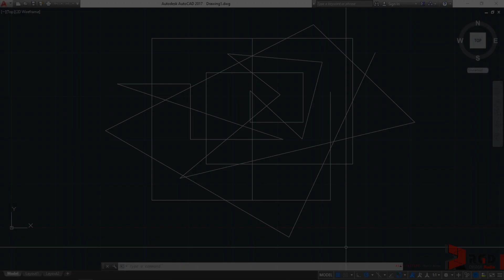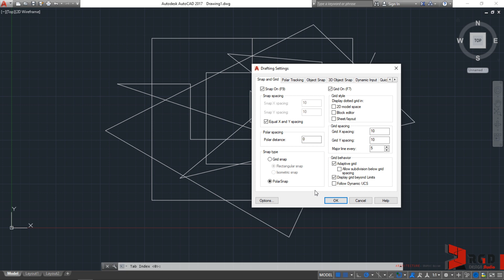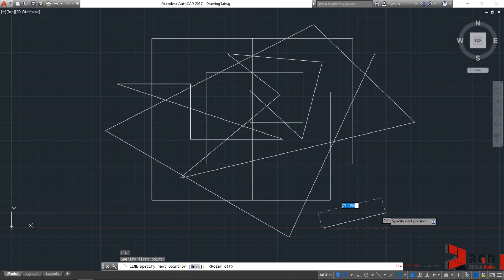AutoCAD Status Bar part 2 (Snap Mode)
An overview of the status bar of AutoCAD 2017

Video Features:
"Man of Steel” (wallpaper)